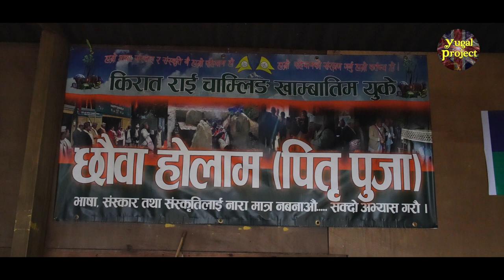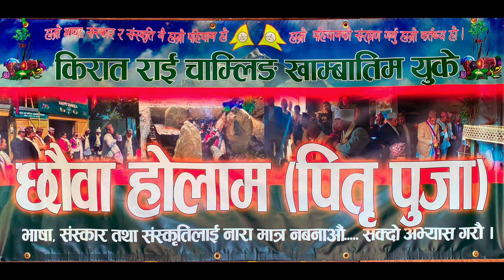Rai MUNDHUM Chamling Khambatim UK | किरात राई मुन्धुम चामिलङ खामबातिम युके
Namaste/SEWA!!!

Kirat Rai Chamling Khambatim UK | किरात राई चामिलङ खामबातिम युके Documentary